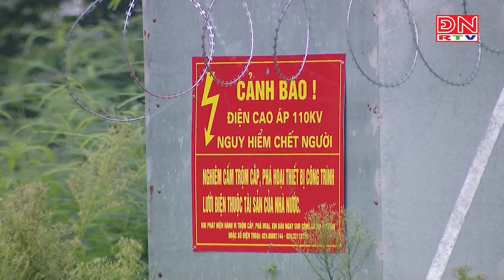Cảnh báo gia tăng hành vi trộm cắp thiết bị trên lưới điện